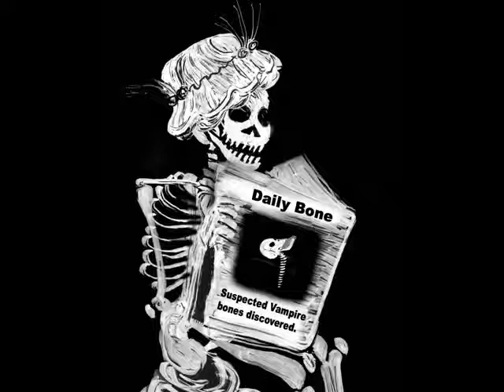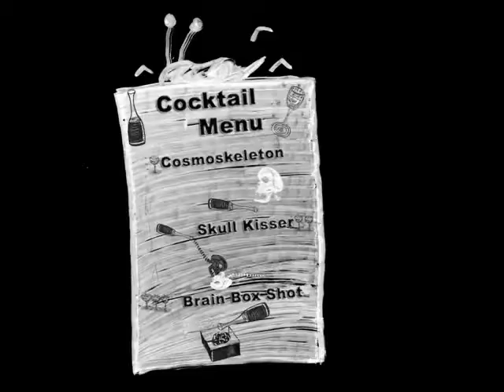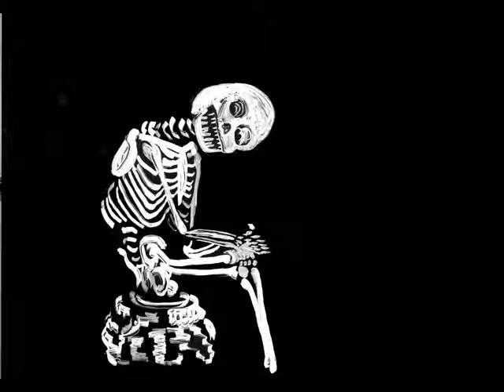deadboredshow.wmv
An animation about a bored skeleton, alone in his quiet, dull tomb.  Created using PhotoShop, Moviemaker, a scanner, and some drawings.  It is the result of an 'Archaeology Brief', semester 2, year 2, DAA BA Hons at UWE SCA.